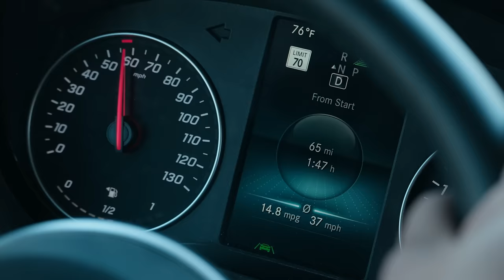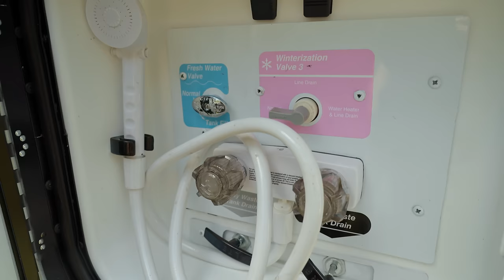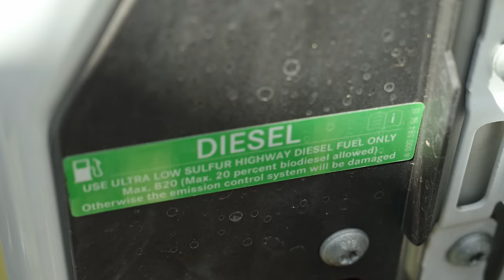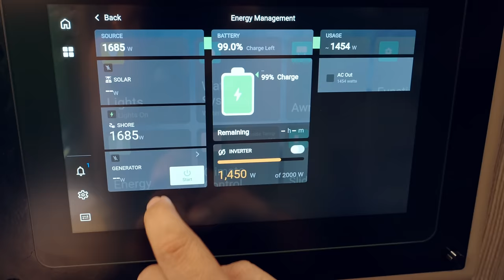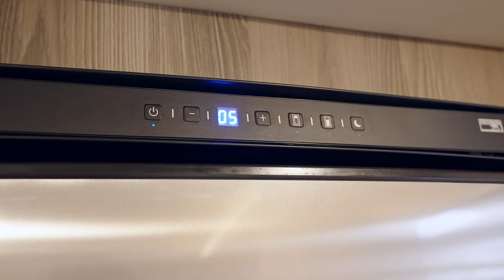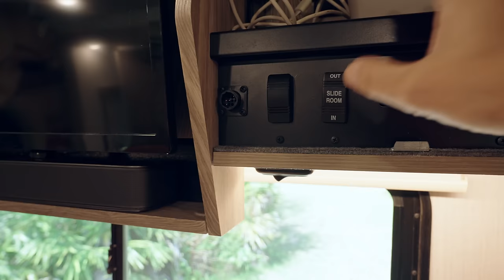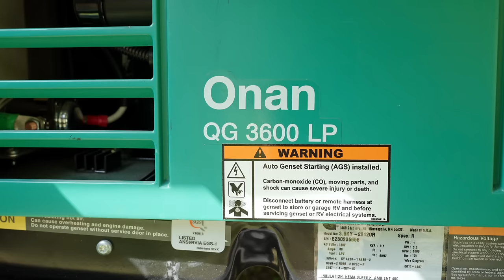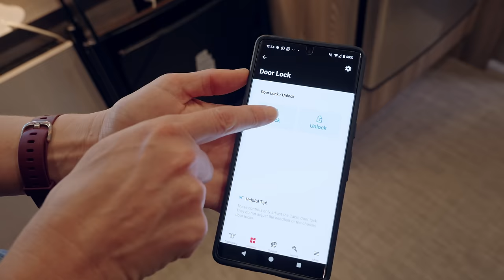🚐💨 Living in the World's FIRST Winnebago View 24T - Full RV Tour! | Newstate Nomads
Surprises ahead! After two months of full-time travel in the 2025 Winnebago View 24T, we're sharing a full tour plus how we live in it!

This is the first of several new Winnebago View/Navion floorplans we'll be testing out this year before we choose our next home on wheels!

00:00 Intro to the Winnebago View 24T
00:42 Chassis & Engine
02:48 Patio Side Features
03:59 NEW Gear Garage
05:22 Wet Bay & Power Connections
06:26 Driver's Side Compartments
07:40 24T Interior
07:54 Collapsible Table & Chairs
09:30 Table Area Storage & Features
10:51 Winnebago Connect
12:15 Bathroom & Wardrobe
14:47 Kitchen Counter & Storage
18:50 Patent Pending Theater Seats
21:17 Murphy Bed
22:30 Murphy Bed with Slide In
23:20 Lighting Zones
23:46 A/C & Electrical Systems
25:12 Overcab Bed & Low Profile Option
25:58 Carrying Capacity
27:00 Front Cab Features
27:53 Entry Door

🌎 Travel around the world with us! Introducing Newstate Nomads Group Trips 🌎
Join us on incredible adventures, make new friends, and create incredible memories. New for 2024, Summer and Winter Iceland plus the Christmas Markets of Germany & Austria!

Dawn Dish Spray
Oxygenics Shower Head
Coffee Maker
Katelyn's Favorite Bag

🌎 Travel Advice? Looking for our Private Camping map? 🌎

Become a member of the Newstate Navigators community to unlock these and many other benefits! From real-time updates to early episode access, plus monthly community donations, there's a membership level and feature we hope everyone can enjoy.

We're Howard and Katelyn Newstate, full-time RVers and travelers exploring around the world since 2018. Whether jet setting or in our Winnebago RV, each week we take you along with us to discover the people, food and culture of every Newstate we explore.